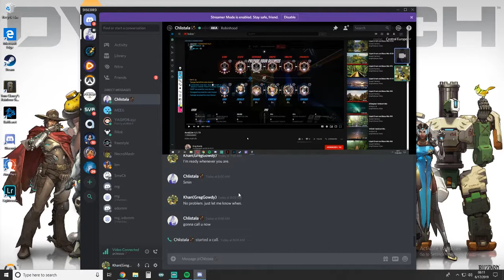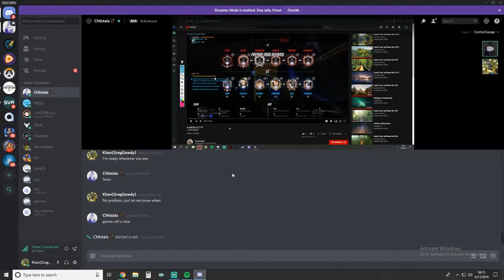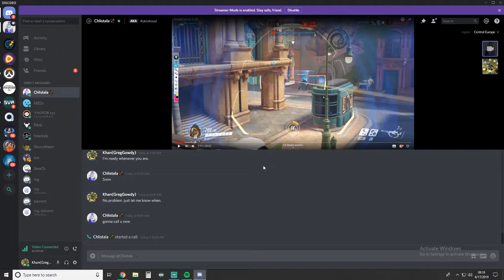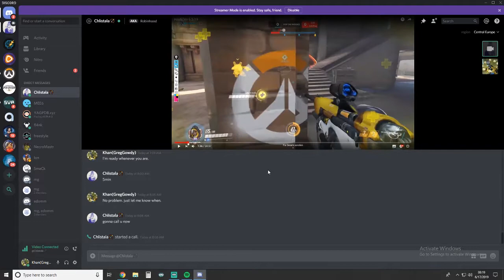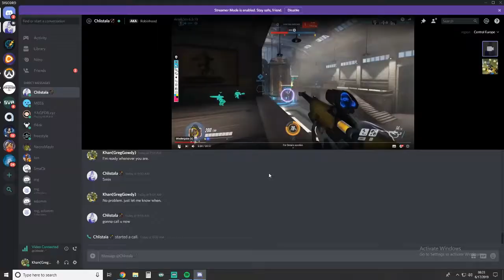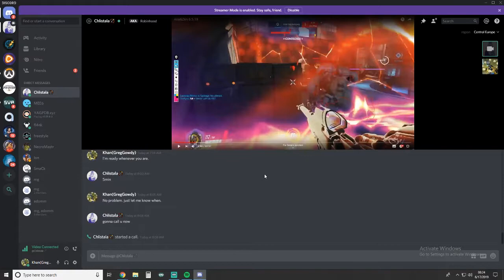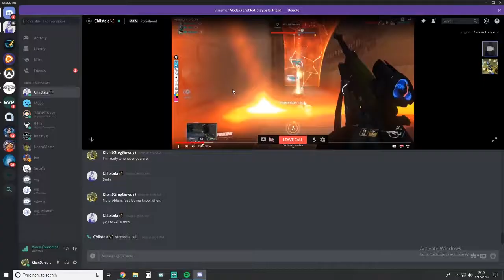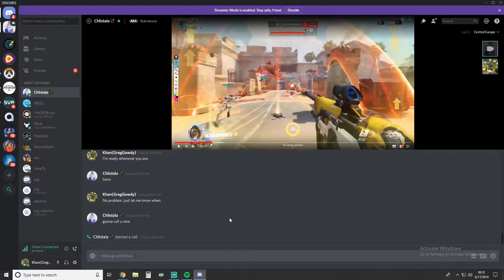Ana Diamond VOD Review pt1 | Grandmaster Overwatch Coaching (2019)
Ana Diamond VOD Review by Chlistala, Grandmaster Overwatch Player

Season 16 coaching session for Ana gameplay on Havana

MY ONE PC STREAM SETUP
Mouse Pad
Main Monitor
Second Monitor
Main Camera
Wide angle Lens
Second Camera

Artist: Nomyn
Title: Astral